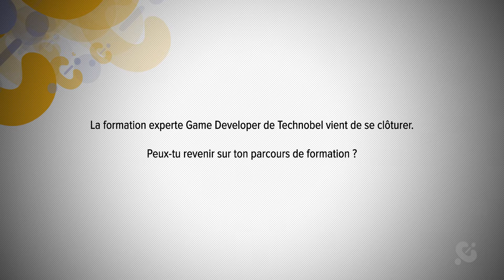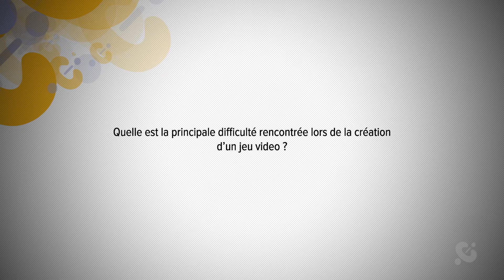Technobel 2017 - Formation Game Developer (70 jours)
Technobel propose depuis 2016 une formation de 70 jours entièrement dédiée au développement de jeux vidéos. La deuxième édition de cette formation s'est clôturée en juin 2017 par une présentation des projets réalisés devant des professionnels du secteur. L'occasion pour deux participants de revenir sur cette formation un peu particulière !